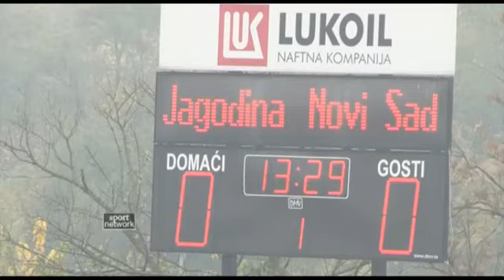Kup Srbije: Jagodina- Novi Sad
"Ćurani" jači od "kanarinaca" u osmini finala Kupa Srbije. Jedini gol na meču postigao je Mohamed El Monir.